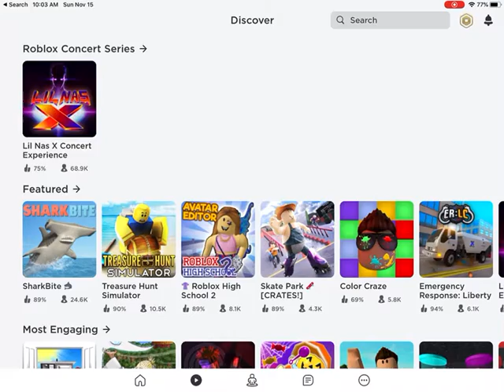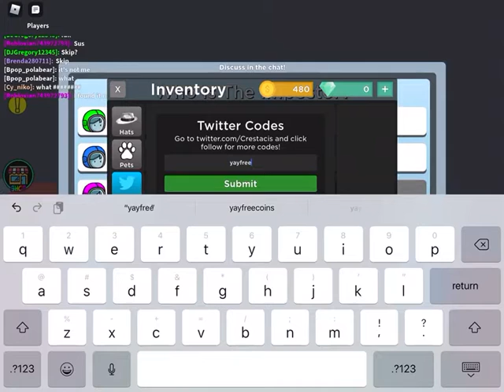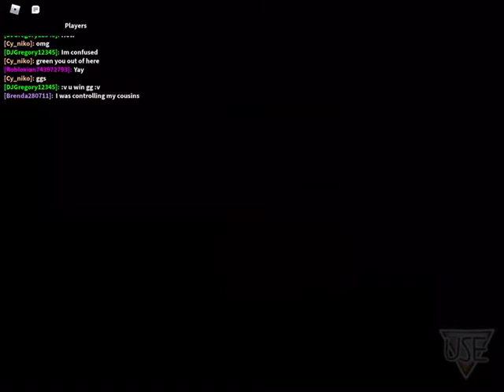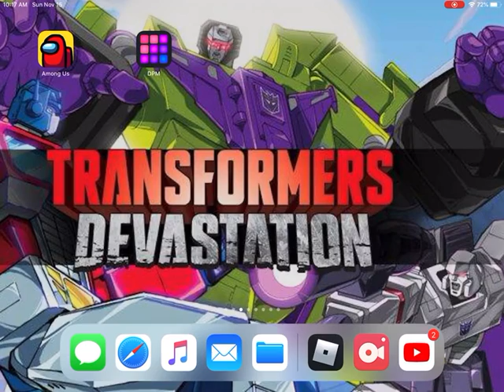This is the best among us clone ever! Amongst us